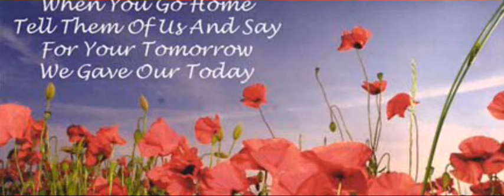In Flanders Fields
We remember today. Thank you for everything your sacrifice has done for us today